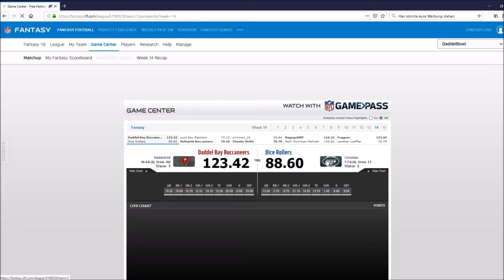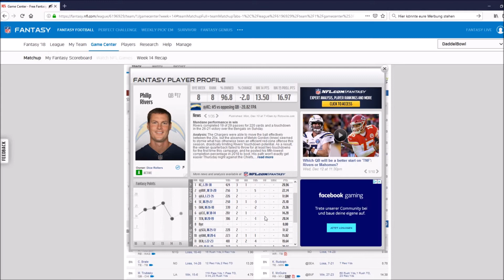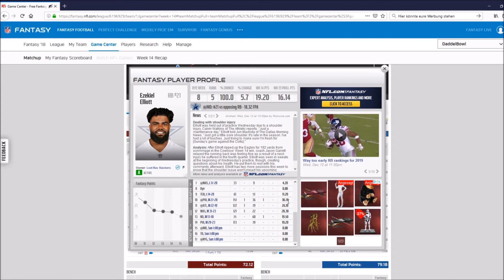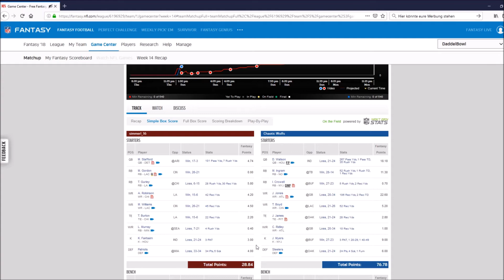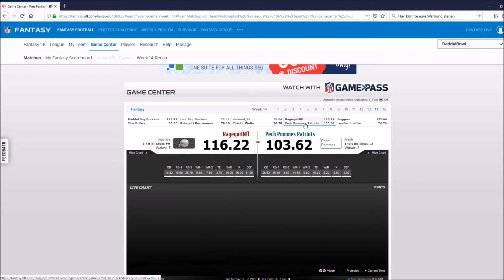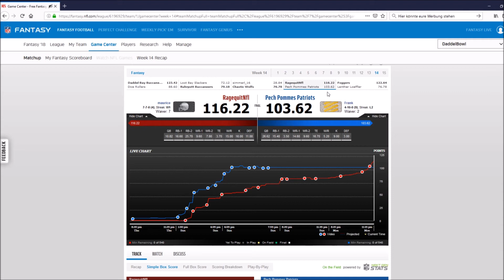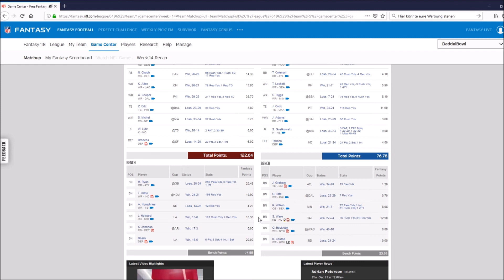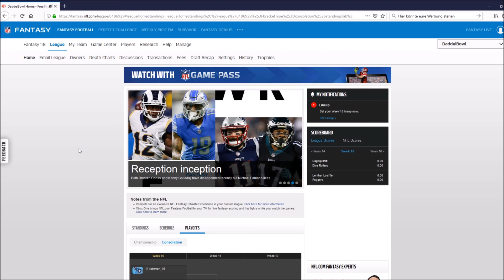DaddelBowl | 14. Spieltag | Fantasy Football Recap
Der letzte Spieltag der Regular Season steht an. Es geht um die letzten Plätze für die Playoffs. Die größten Stars der Woche scheinen aber ihre Zeit auf der Bank zu verbringen.